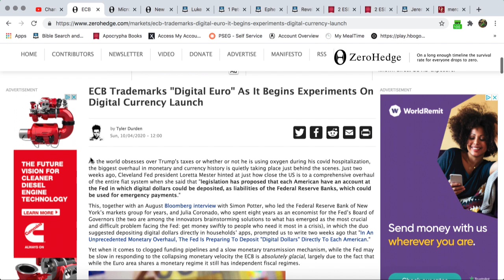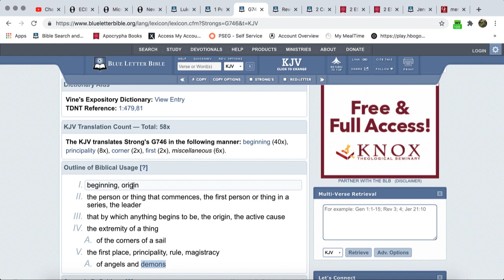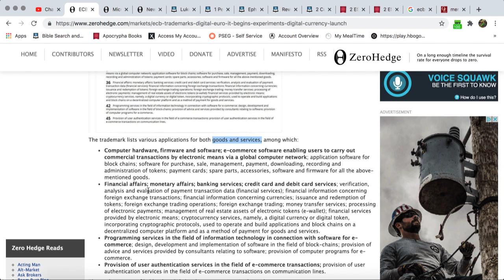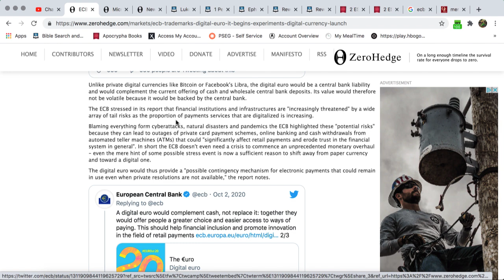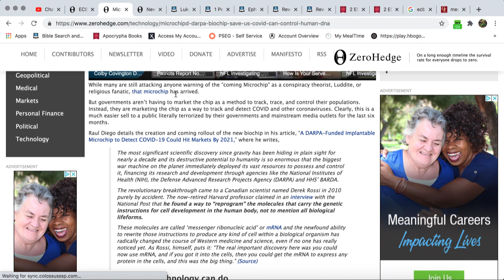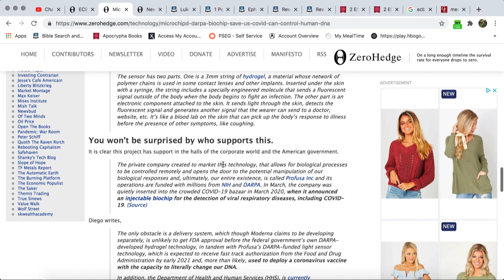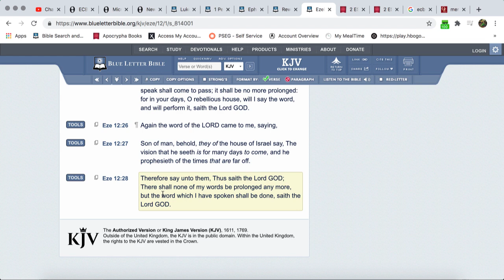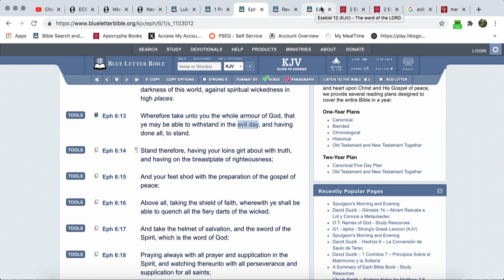NEWS & PROPHECY: ECB 'DIGITAL DOLLAR' AND NIH/DARPA-FUNDED BIOCHIP COMING IN 2021